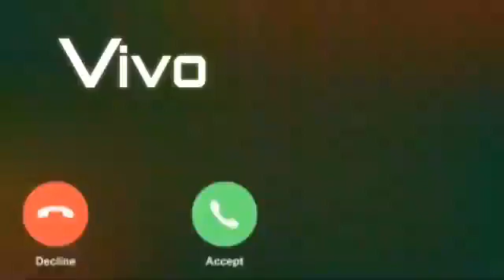Cute sms message Ringtone | Message Tone | Love ringtone | notification tone